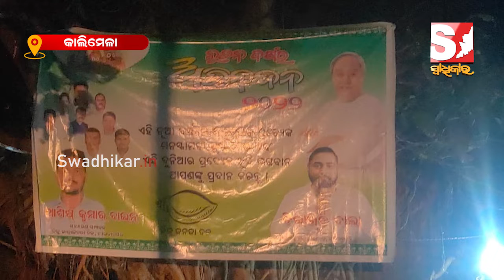ମାଲକାନାଗିରି ଏମଭି ୭୯ ଛକରେ ଛାଇ ଗଲାଣି ନେତାଙ୍କ ବ୍ୟାନର